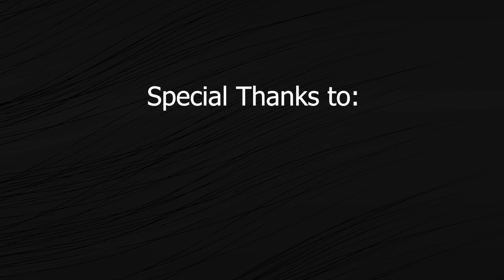A PIGGY MOVIE | GEORGE BIRTHDAY PARTY *SUPER FUNNY* A PIGGY ANIMATION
HOW DID GEORGE BIRTHDAY TURN IN TO CHAOS ?
Another Roblox PIggy Story

WHO WAS INFECTED FIRST ?
Enjoy this comical Role Play Video

What is ROBLOX? ROBLOX is an online virtual playground and workshop, ice scream 4 piggy escape granny two scary teacher 3d piggy fgteev roblox chapter 10 hello neighbor baldi scary teacher 3d park granny hello neighbor gameplay android game ios ice scream 2 walkthrough fgteev chapter two minecraft roblox google play app store playlist funny secrets horror best gaming miss t ripoff mobile neighbour games rewiev mod secret skit brother kindly keyin sister youtube slendrina evil nun baldi's basics trunchbull mr meat escape baldi vividplays channel keplerians granny man mr meat extreme mode full kindly keyin thinknoodles 3 youtube think noodles gameplay secrets mod chapter rod teacher 3d abegi jo freaky clown town story barbie fgteev ape chase link vs 1 dark hunt ball gun easter egg rods dad ios daylins funhouse roblox minecraft chunky charlie family balls tablet fat no commentary walkthrough evil nun baldi slendrina and screma battle challenge real life i am khaleel end escape beat taxi sim 2020 prank hill death park ice scream 2 pennywise it clown cream game mobile hello neighbor new update horror ending scream: neighborhood episode android keplerians granny man mr meat extreme mode full kindly keyin thinknoodles 3 free gaming youtube think noodles gameplay secrets mod jumpscare scary two glitch chapter rod teacher 3d abegi jo freaky clown town story barbie fgteev ape chase link vs 1 dark hunt ball gun easter egg rods dad ios daylins funhouse roblox minecraft chunky commentary walkthrough playlist tapcheat skit ipad download dakblake song vgn iphone evil nun baldi slendrina and screma battle challenge real life i am khaleel end escape beat taxi sim 2020 prank granny mod horror death park hello neighbor game gameplay gaming noodles mobile android update friendly moments fgteev apk , piggy story, piiggy animation, kindly keyin it pennywise skit hilarious mods full ape chase abegi jo house fv playthrough evil nun gmod map how to kill commentary download scary hack barbie rich best link testando da i in superhero secret ending grandma ripoff endings, pewdiepie piggy, piggy kreekcraft, Thinknoodles Piggy, piggy meme, piggy airport, piggy airplane, piggy aquarium map. roblox piggy update, piggy leak, fgteev piggy, Funny piggy moments.